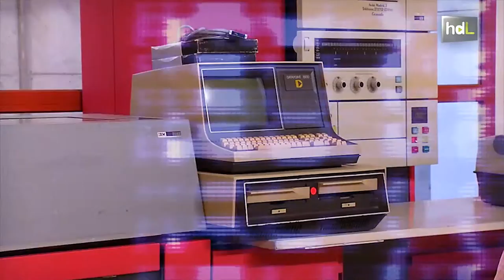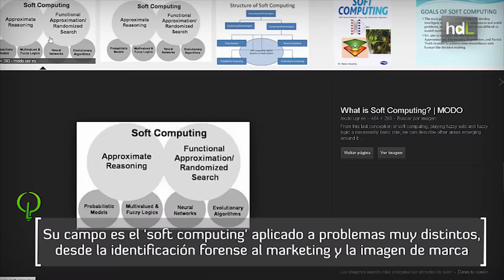HDL Óscar Cordón, inteligencia artificial aplicada a la medicina forense y al marketing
Óscar Cordón es catedrático de Ciencias de la Computación e Inteligencia Artificial de la Universidad de Granada. A sus 43 años lleva media vida dedicada a la investigación en este campo. Es Premio Nacional de Informática. Algunas de sus investigaciones y aplicaciones están relacionadas con la identificación forense y más recientemente con el marketing. Después de una estancia larga en el European Centre for Soft Computing, un centro de investigación internacional ubicado en Asturias, sigue colaborando con ellos.